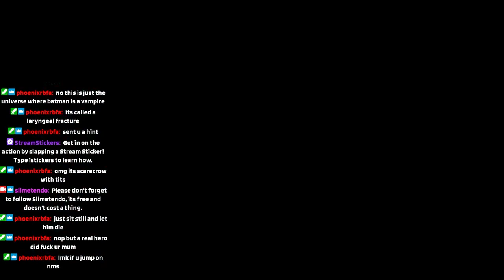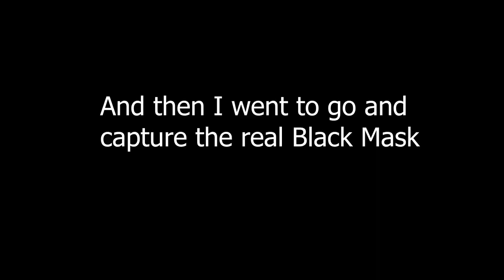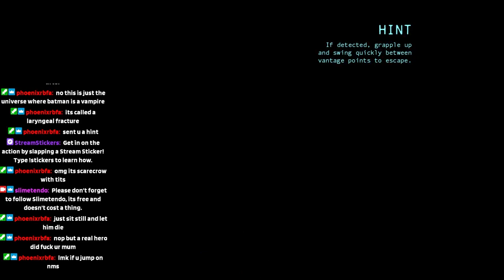Taking down the one and only Deadshot! | Batman Arkham origins | Ep 4.